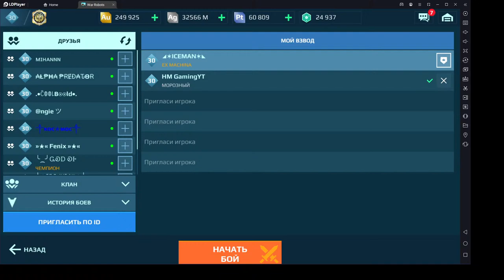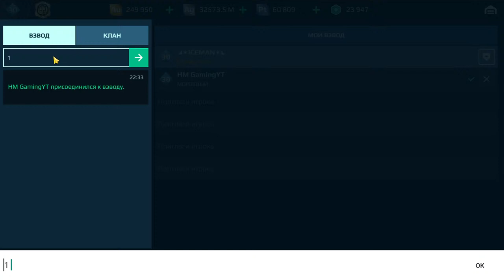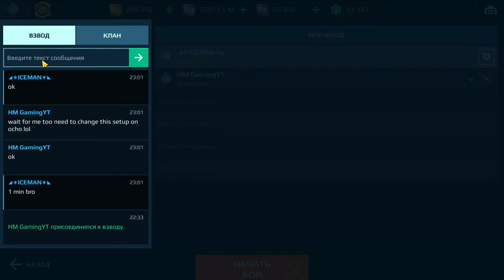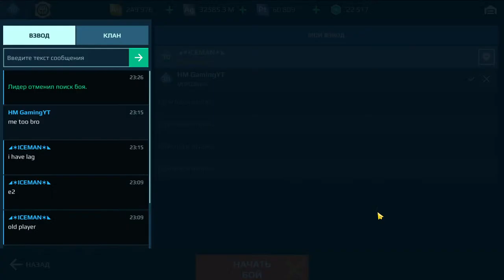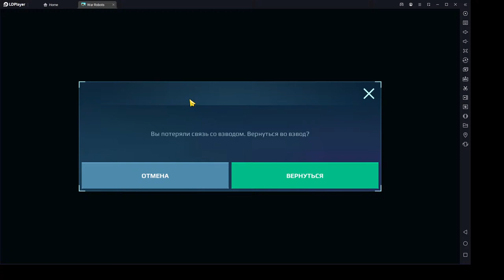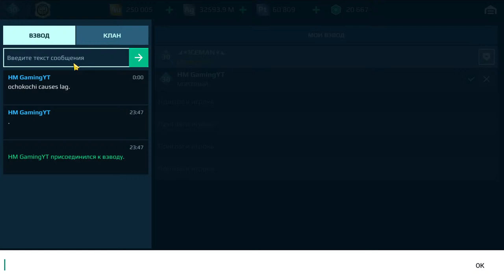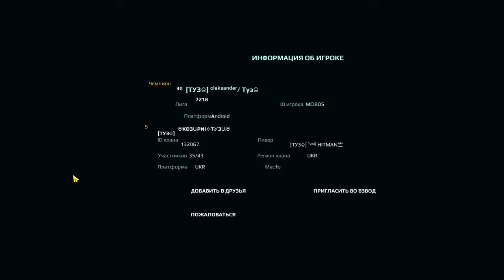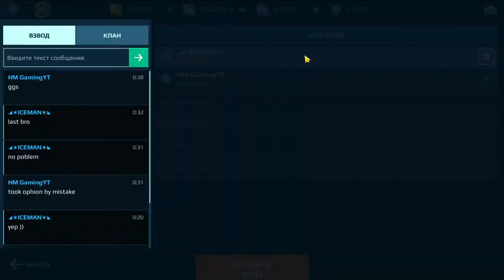🔴 New Bot Shenlou : Maxed : Leiming Fengbao : War Robots WR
In this Live Stream , where i am using Shenlou wuth Leiming and Fengbao Weapons

⭐ IRON STARS ⭐

🏆 War Robots Android Platform
🎮 Team Game
🌍 Big Family
🤖 Pro Players